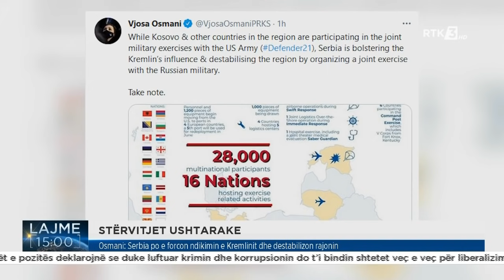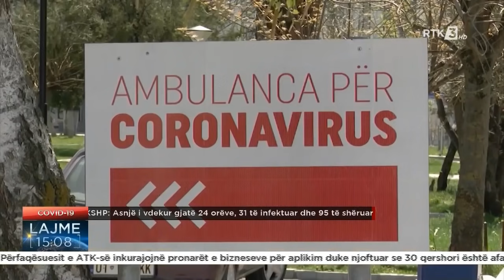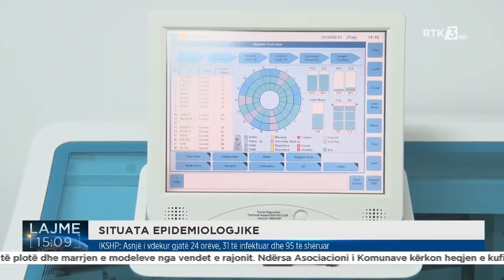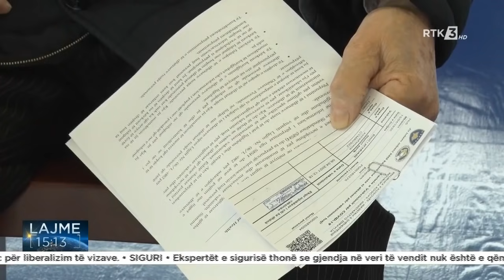RTK3 LAJME 15:00 23.05.2021